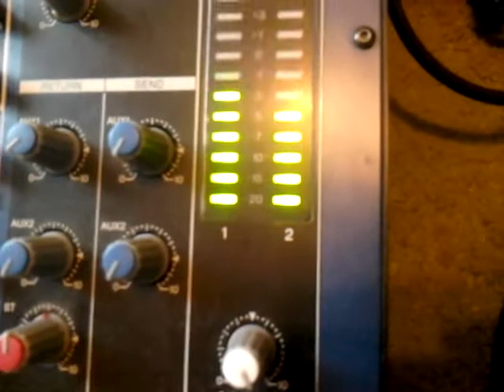Yamaha MG12/4 dla KONRADA Z.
YAMAHA MG12/4